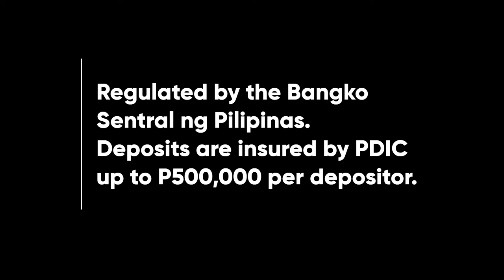Citystate Savings Bank Radio Ad 2H 2022 41s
This is the 2H 2022 Radio Ad for Citystate Savings Bank, a Savings Bank owned by the ALC Group of Companies.

DRPS Two 2688: Citystate Savings Bank Radio Ad 2H 2022 41s